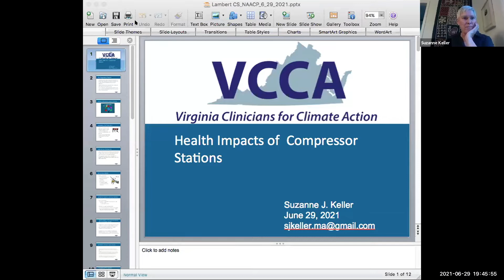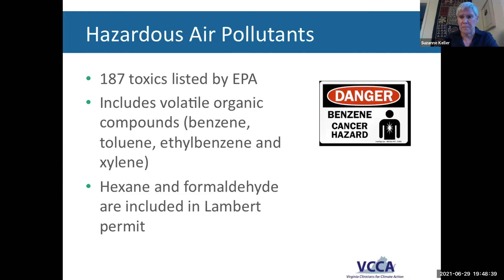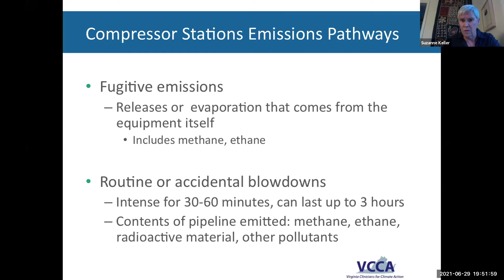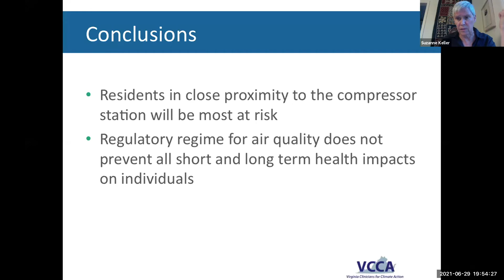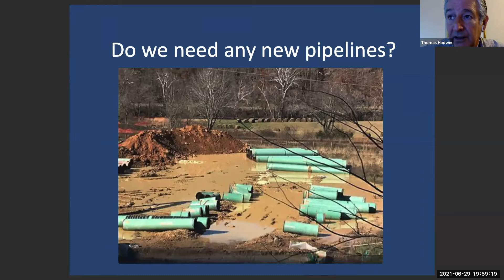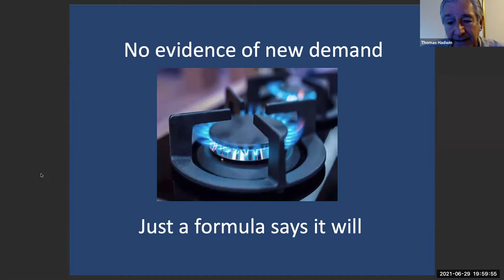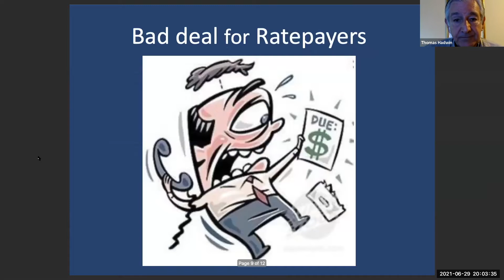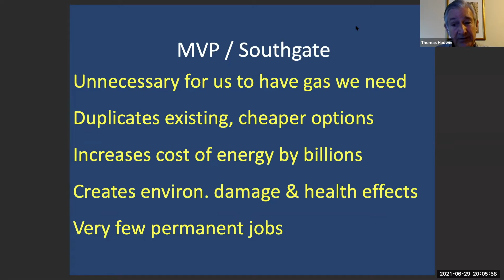No MVP Southgate Lambert Compressor Station NAACP Webinar 6 29 2021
Thank you for joining us on Tuesday to learn more about the Lambert Compressor Station, its impacts, and what you can do to help safeguard against further threats to our health, property value and quality of life.

Speakers:
-- Anita Royston - President, Pittsylvania County Pittsylvania County Naacp
-- Bishop Stone, Opening Prayer
-- Mark Sabbath, Legal Lens
-- Suzanne Keller, Health Lens
-- Thomas Hadwin, Economic Lens
-- William Barber, III, Keynote Speaker, Racial Justice
-- Da'Quan Love, VSC NAACP Support
-- Karen Campblin, Actions-Forward Together
-- Elizabeth Jones, Local Lens